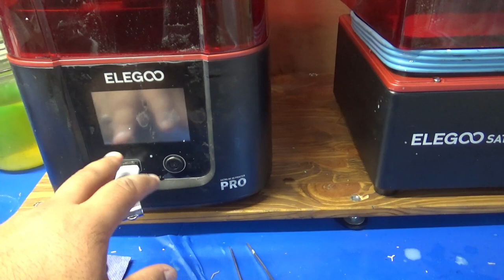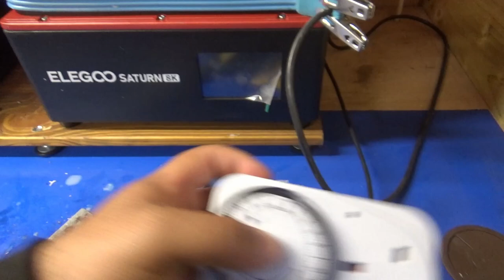How to know if you need to change your 3d printer FEP sheet. Elegoo Saturn 8k 3d Printer.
you liked my video your help supporting my small business would be amazing.